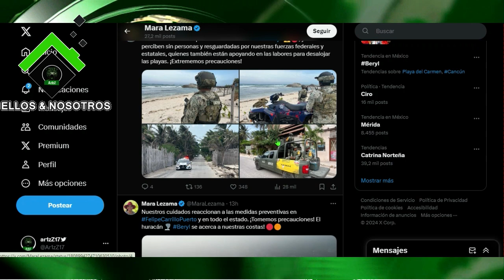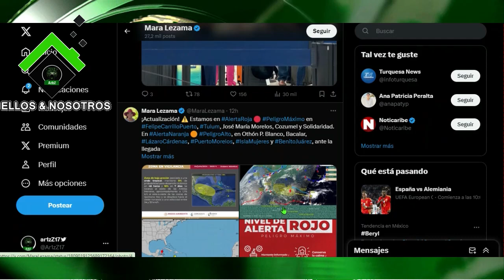Huracán Beryl en la Península de Yucatán